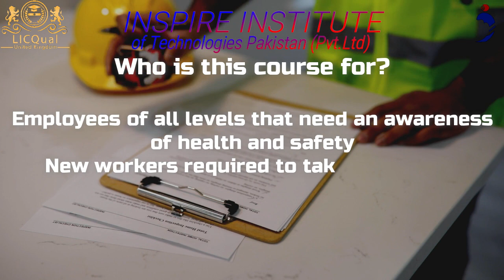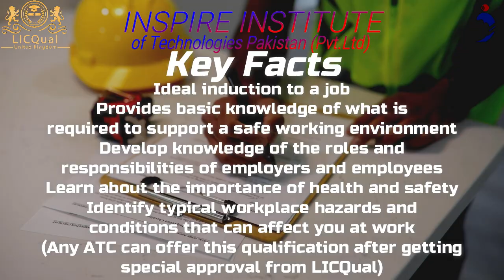LICQual CIEH Introductory Certificate in Occupational Health and Safety (Level 1)